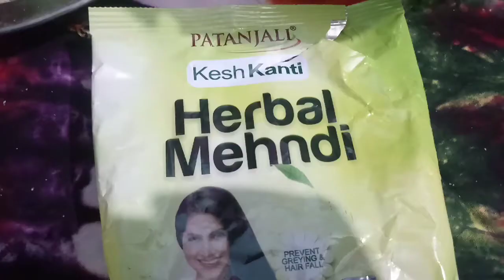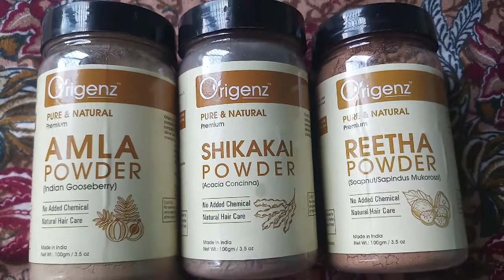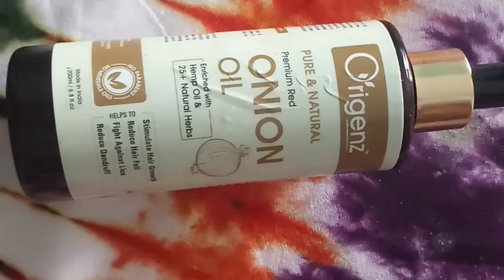Hair Pack For Long and Strong Hair|| Stop Hairfall and Dandruff